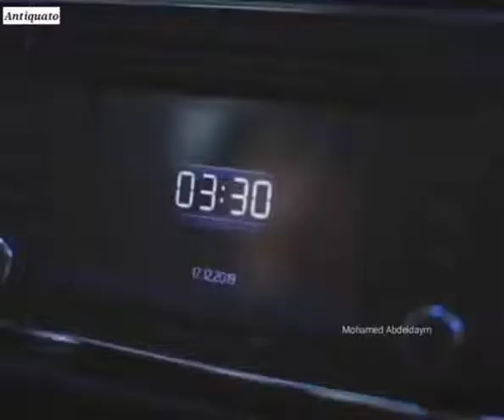عارف تستاهلي حد غيري بس لسه شايف ان انتي ملكي مهما قولتي ببقي خايف 🖤✨